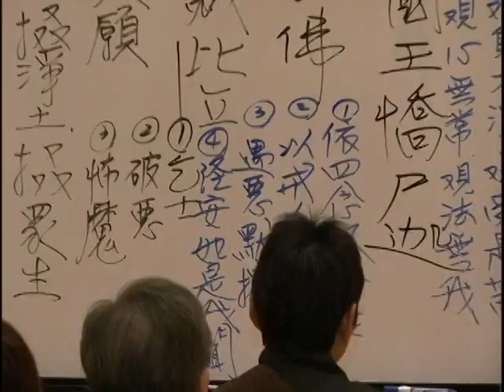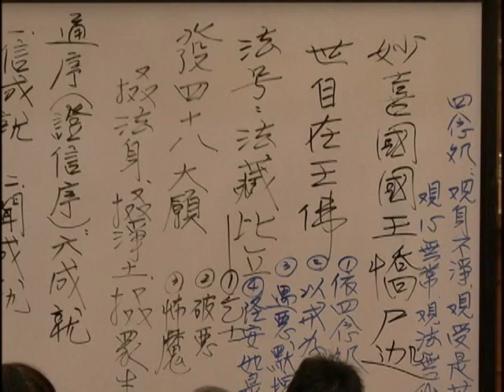2012_05_27 阿彌陀經 永固法師主講 1 of 2